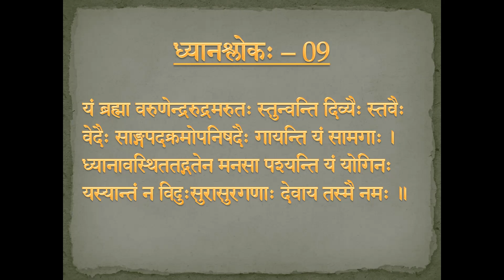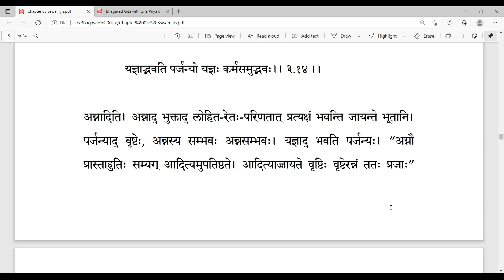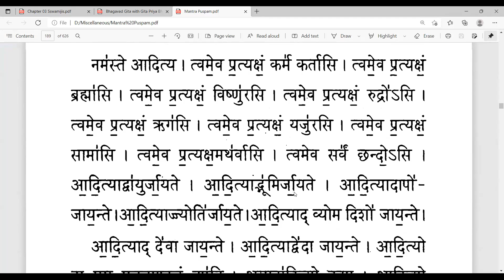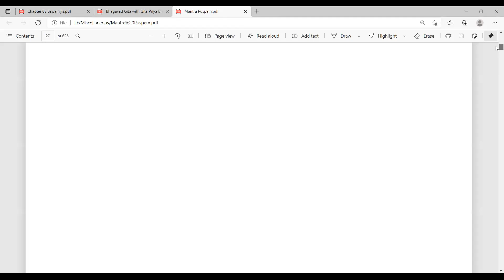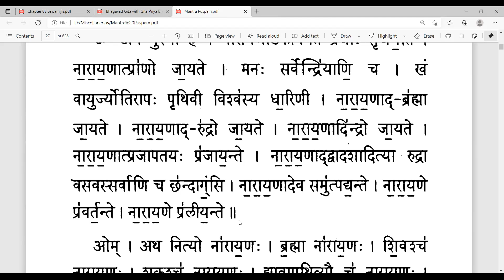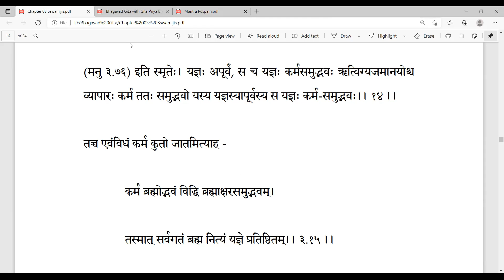165 - Bhagavad Gita (Chapter 03)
Chapter 03 - Verse 13 and Verse 14